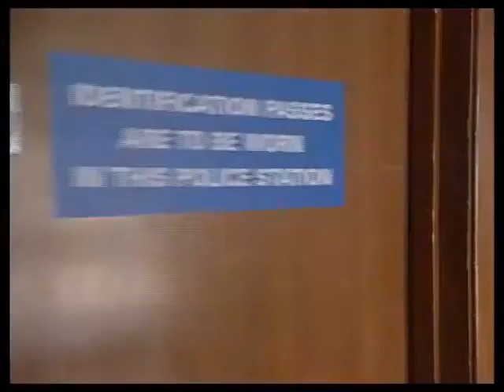The Bill series 12, episode 115 "Once a Thief"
DS Beech gets a result when a barrister on his blacklist is robbed.

P.C. Nick Slater (SO408) Alan Westaway (Credit only. Non-speaking)
Emma Brodie Seraphina Dodd
Freddie Norris Kern Falconer
Woman Neighbour Juliette Grassby
Michael Brodie Crispin Redman
Tom Boswell Michael Alexander